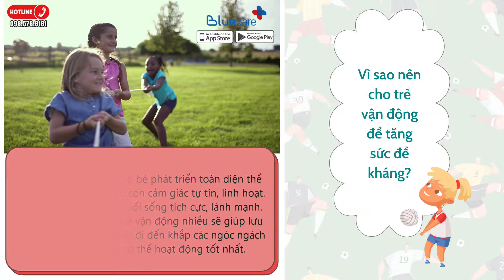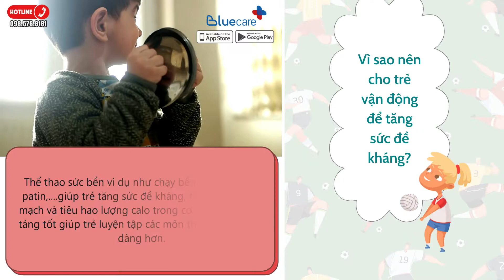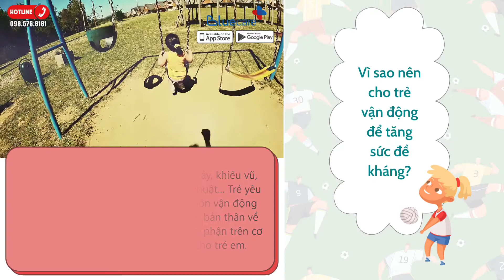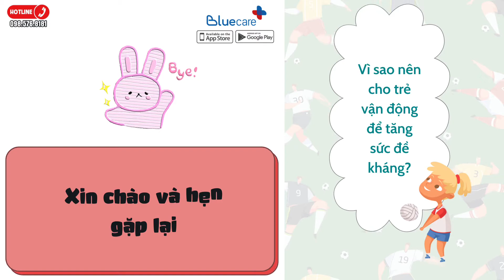Vì sao nên cho trẻ vận động để tăng sức đề kháng? | [ Dạy con ] Giáo dục sớm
Vì sao nên cho trẻ vận động để tăng sức đề kháng?